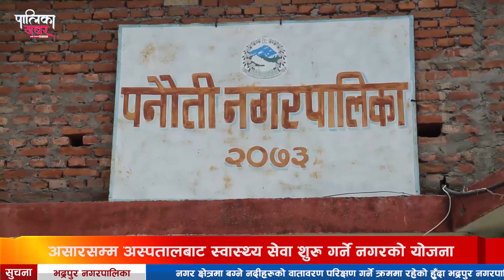पनौतीले२५ शैयाकोअस्पताल बनाउदै,नगरवासी उपचारका लागि अन्यत्र जानै नपर्ने(कोरोनाको प्रभाव)Palikakhabar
बिरामी भयो कि उपचारका लागि झोलुंगो र डोकोमा बिरामी बोकेर सदरमुकामको अस्पतालमा लैजानुपर्ने बाध्यता अझैपनि धेरै स्थानीय तहमा छ । काभ्रेको पनौती नगरवासी भने अव यो पीडाबाट चाँडै मुक्त हुँदैछन् ।
TV : Everyday 6:00-7:00PM and 12:00-1:00PM @News24TV
फोन नं.: ९७७–१–५२४४७७६
मोबाईल : ९८५१०७६६१५